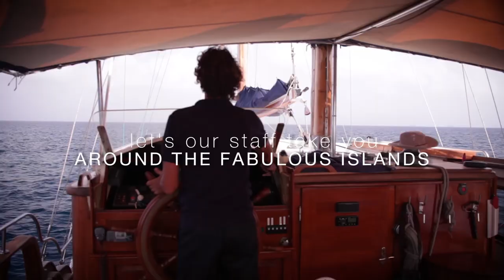Panama Yachting- The Finest San Blas Charter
Panama Yachting can offer the perfect all-inclusive charter vacation package that will suit all your needs in a cozy yacht sailing the Panama Oceans.
Our aim is to offer you a floating four-star hotel, where we look forward to sharing with you the best experiences of the 365 gorgeous Islands of San Blas Archipelago.